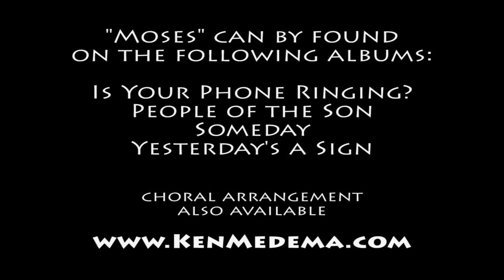"Moses" - Ken Medema in concert at Azusa Pacific University 3/18/13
"Moses" can by found on the following albums:
Is Your Phone Ringing?, People of the Son, Someday, Yesterday's a Sign
Choral and piano accompaniment arrangements also available.